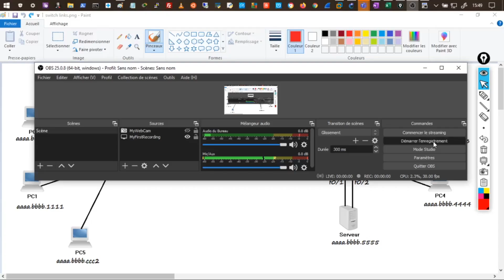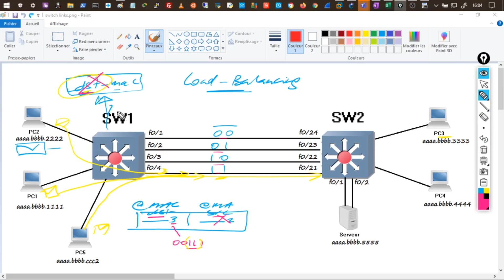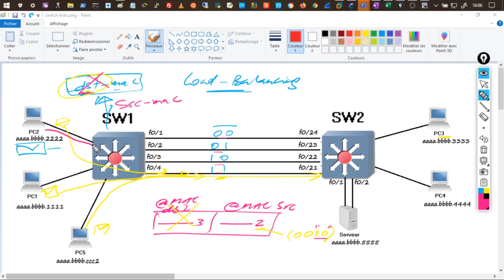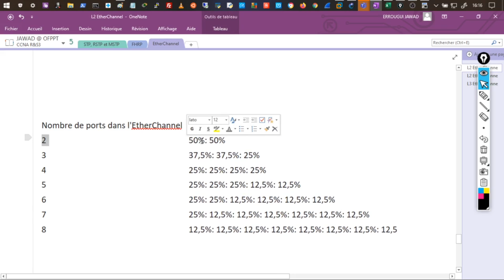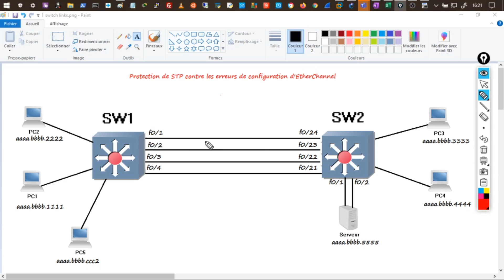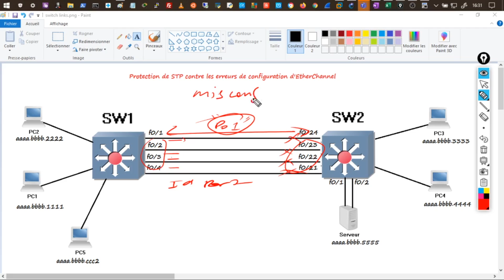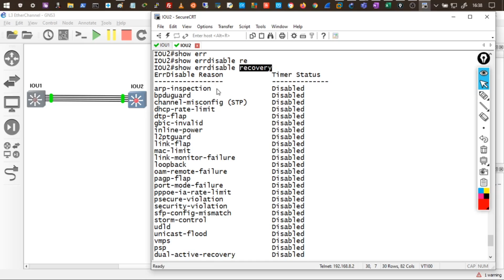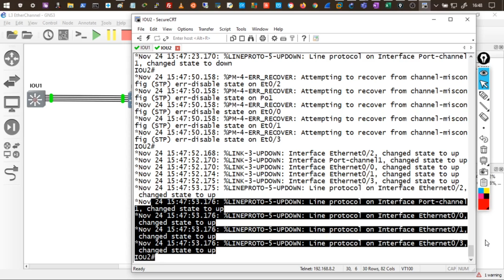R&S3 9 EtherChannel Looad Balance & Misconfig Guard